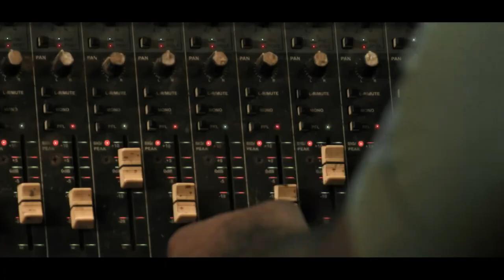Jailer- Rajanikanta Sar movie trailer (Hindi) 2023 Aishwarya | Tamana 🌟🕺🌟🕺🌟